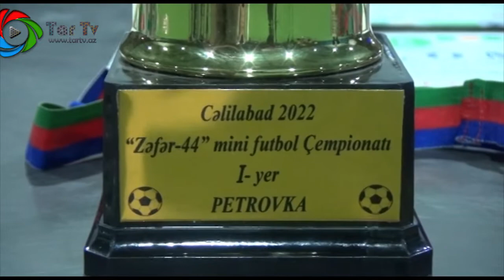Cəlilabadda şəhidlərin xatirəsinə həsr olunmuş "Zəfər-44" mini futbol turnirinə yekun vurulub